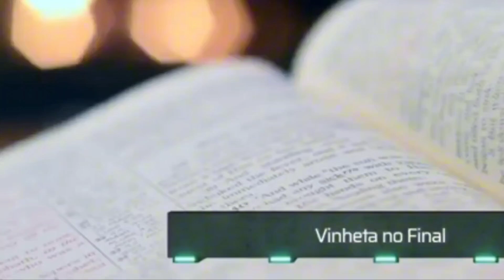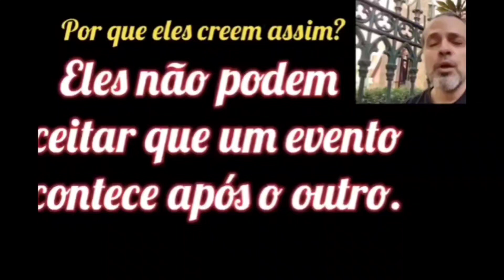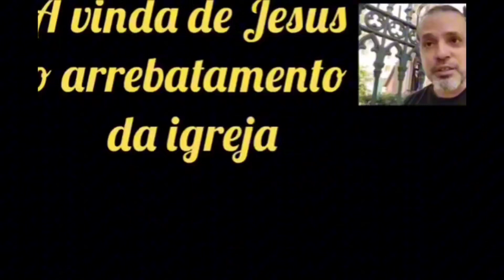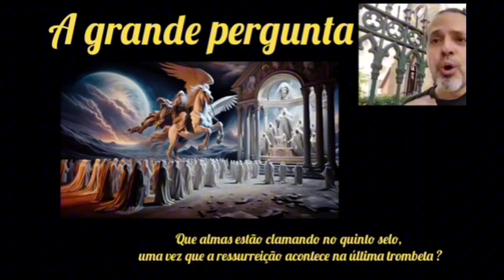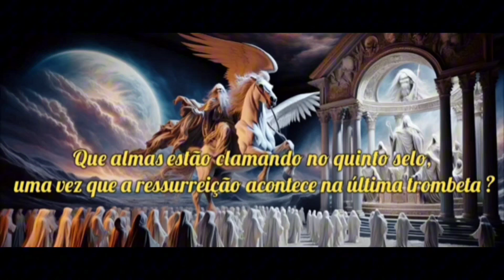A PERGUNTA QUE CALOU O PÓS TRIBULACIONISMO MORTALISTA EDIÇÃO DE